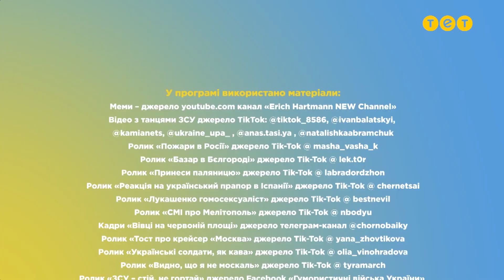Наши котики вдохновляют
ЗСУ – настоящие кумиры современности. Они вдохновляют не только украинцев, но и весь мир. Самые смелые, самые сильные и пылкие защитники обязательно победят мрак, а мы им в этом поможем. Правда же?

Хочешь больше интересных видео от любимых телеканалов? Заходи на Киевстар ТВ и наслаждайся просмотром лучших фильмов, сериалов и шоу